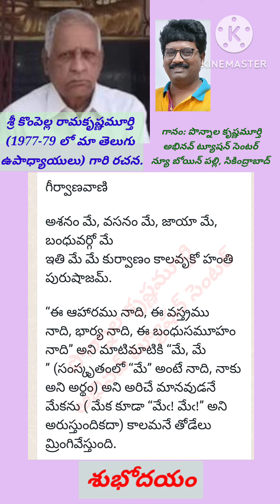అశనం మే వసనం మే|గీర్వాణ వాణి|ASHANAM ME|GEERVANA VANI|PONNALA KRISHNAMURTHY|ABHINAV TUITION|PKM ATC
అశనం మే
గీర్వాణ వాణి
ASHANAM ME
GEERVANA VANI
PKM ATC